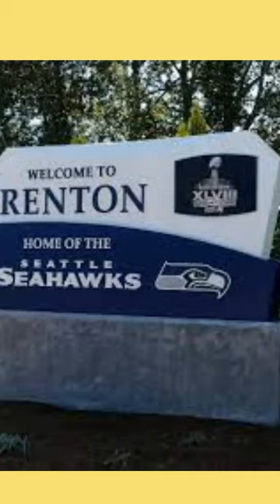Renton Washington Save at the Tank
Are You Emptying Your Wallet To Fill Up Your Tank?
The Rise Of Inflation Costing You More At The Pump?
Is Your Car Guzzling Gas?

Using Fuel Tabs will help you stay on the road and keep your car running at its best. At every fill-up, use Fuel Tabs to get the best performance and mileage out of your gasoline or diesel engine.

Today and start saving at the pump.